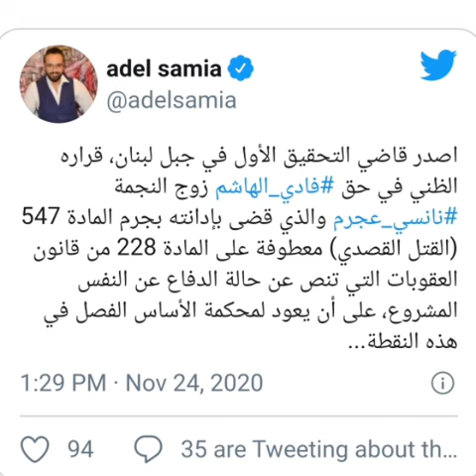الحك**م على فادي هاشم زوج نانسي عجرم بالسج**ن 20 سنة مع الأعمال الشاق**ة بسبب قضي**ة السوري محمد😲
فادي هاشم
نانسي عجرم